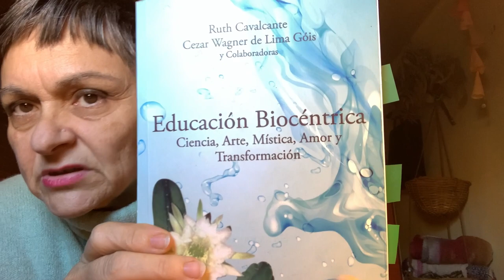Urge la Acción Social Biocéntrica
Estamos viviendo una transición de Era que nos impulsa a ser muy claros y concisos en nuestros proyectos existenciales. Si eres facilitadora y facilitador de Biodanza y educadora y educador Biocéntrico, te recuerdo la importancia de salir de las salas donde impartimos talleres y cursos de Biodanza, y involucrarnos en la calle, las instituciones públicas y privadas, las cárceles, las asociaciones culturales, ... allí donde la Biodanza y la educación Biocéntrica no llega, porque hay mucho sufrimiento, mucha soledad, mucha apatía, mucho desamor que clama por recordar.

Tenemos una misión, ya lo dijo Rolando Toro. Hagámosla real ahora.